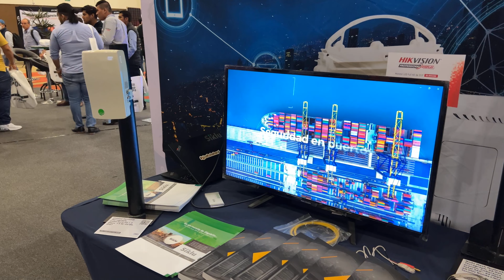Tecnología en Ondas Milimétricas Punto a Punto y Punto a Multipunto Ft María Pérez López